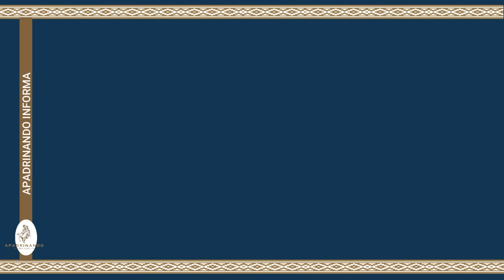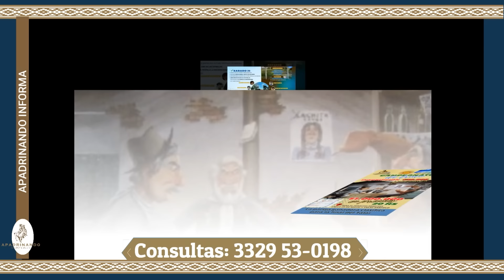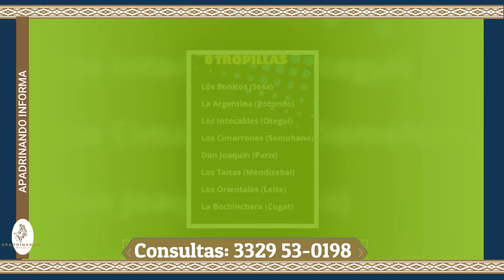APADRINANDO N°338 - 25 Fiesta del Hospital de Las Flores - Bs. As.